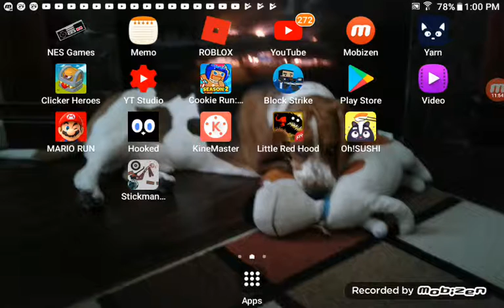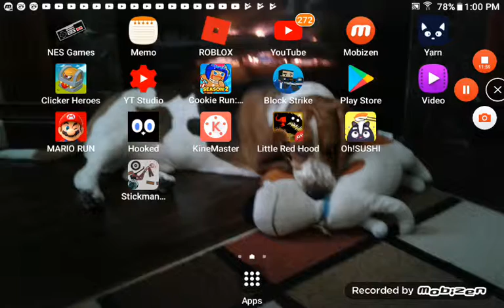BEST SUSHI MAKER IN THE WORLD!!!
Let's see if we can hit 30 before my birthday hits! :D (It's on February 14th)